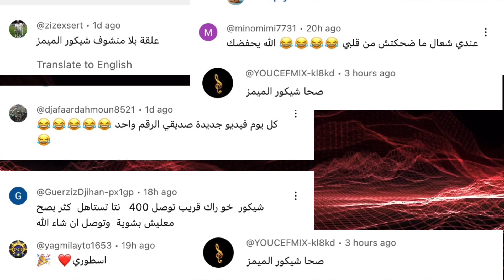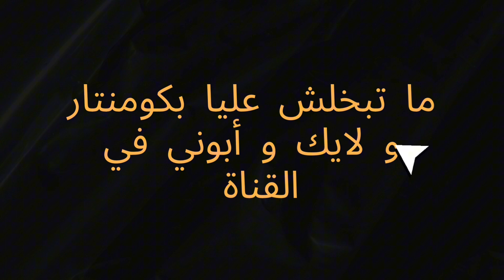Memes DZ Compilation | تجميعة ميمز جزائري ادخل تضحك و دير كيتمان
Friday memes
 Funny clips
 Funny clips for reaction
 Sunday memes
 Thursday memes
 Monday memes
 Eid memes
 Funny Christmas memes
 Tweaking memes
 Post-Ramadan memes
 Breaking fast memes
 funny memes
 memes 2023
 Funny clips
 Funny clips 2023
 Thursday memes
 Miscellaneous memes
 Ramadan memes
 Funny memes in Ramadan
 the third episode
ميمز جزائري
ميمز dz
هشام كوك
شوشع
البعبع
اسيست بوعناني
كريستيانو ضد ميسي
هدف محرز
ميمز العرب
النصر
تبون
ميسي كاس العالم
فرنسا ضد الأرجنيتن
هدف ميسي
هدف كريستيانو
هدف رودريغو
بايرن ضد برشلونة
ميمز الجزائري
maroc contre algerie
هدف بلايلي
ميمز جزائري
مدلل الفيفا
نابولي يا سلام
الحديد و الحقرة
ميمز الجزائر
ميمز انمي
بنغلاديش
ميمز بنغلاديش
كلاش فلان
disco maghreb
dj snake
ميمز جزائرية
ميمز المتابعين
ميمز الانمي
ميمز bts
ishowspeed
speed
speed clips
speed sewi
sewey
sewi
siuuuu
cristiano goal today
هدف رونالدو ضد لوكسمبورغ
ksi sidemen
memes are nice
memes that make you happy
bangladesh
memes bangladesh
flenn bangladesh
mim's bet
mimoza biljka
mommaz boyz
mims college mancherial
mims choreography
ميمز عيد الأضحى
ميمز dz
dance moms
dancin ميمز
ميمز gta
mimoza group
mimoza gjoni
mimoza gjikola
mims guilt
mimosa gasy
mimoza gashi
فيديو مضحك
messi left
messi
رحيل ميسي
ميسي
ميسي يغادر برشلونة
فيديو مضحكة
memes dz
memes algérien
memes songs
memes algeria
memes algerian
memes arabic
memes algerie
memes
memes anime
memes america
memes algerie امراة
memes american
memes bts
memes best
sexy
youppi
trapking
zedk
memes beatbox
memes compilation
memes clean
memes compilation v52
memes crying
memes clips
memes dank
memes de mira
memes english
memes editor
memes ending song
memes evolution
memes edits
memes education
memes europe
memes editing app
memes for kids
memes funny
memes free fire
memes filipino
memes funny videos
memes fbi
memes feminism
memes government
memes games
memes gamers
memes granny
memes gacha
memes halal
memes houssem
memes hot
memes hamster
memes history
memes hit the woah
memes horror
memes hamburger
memes harry potter song
memes intro
افريقي
كاس جي
algeria mimis
algeria mims
algerian memes
kas jus
memes 9raya
memes 3om9
memes bla tyaha
memes anime
memes عميقة
memes بلا تطياح
memes القرايا
memes الدخول المدرسي
memes المعدلات
memes الدراسة
memes clasico
memes الكلاسيكو
memes mnanauk
memes الرعد
طاء طاء كني
memes morroco
memes arab
memes العرب
ميمز العرب
hanody awsome memes
dank memes
memes daily
dank memes
memes daily
memes espanol
anime memes
memez dz
memes arab
dahk dz 2020
riyad mahrez
memes bandaritaX
تضحك تخسر
فخر العرب
ميمز العرب 2020
ميمز الجزائر
ميمز رونالدو ميمز ديدين كلاش
ميمز منانوك
  coffin boys ghana
memes 2023
memez
dank memes
amin raghib
 memes daily
Quarntine memes
memes corona
coffin boys meme
deep memes
english memes
best memes
you cringe you lose